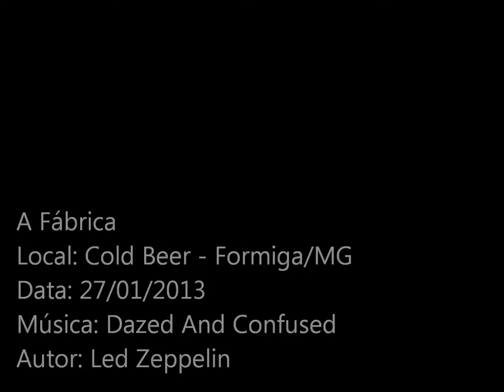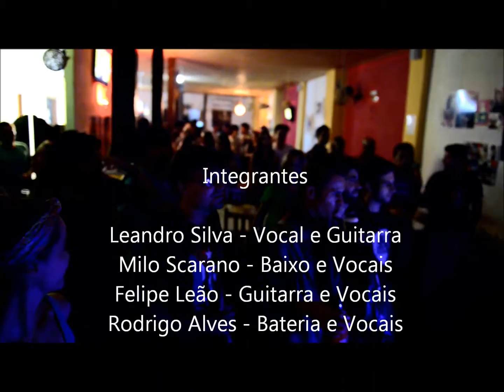Dazed and Confused - A Fábrica (Led Zeppelin cover)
Rock'n'Roll pra quem gosta!!